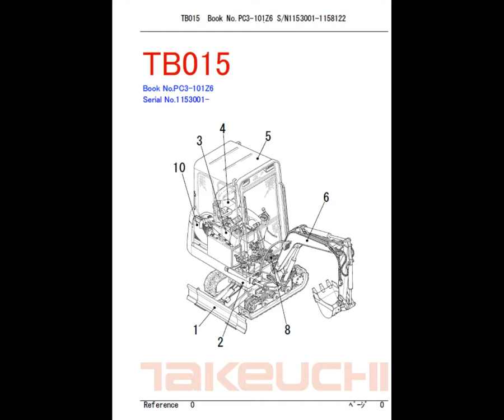Takeuchi TB015 Compact Excavator Service Manual